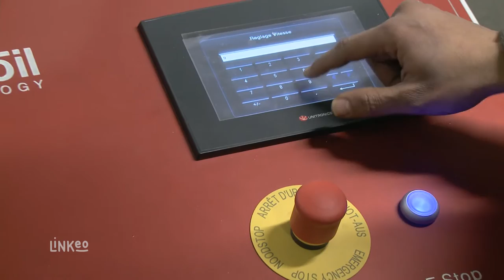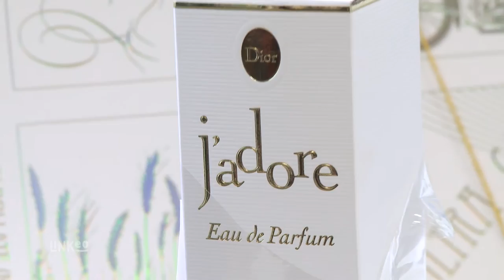Distribution de films de marquage à chaud : A.C.E FOILS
Bienvenue à l’entreprise A.C.E Foils créée en 1986 et située aux Alluets-le-Roi dans les Yveilnes. Distributeur indépendant de film de marquage à chaud, nous disposons d'une gamme importante de films métallisés, pigments mats, brillants, nacrés et diffractions. Possibilité de develloper des contretypes via cible ou pantone.
Nous travaillons avec des fabricants situés en Allemagne, aux États-Unis, en Asie mais également avec des gros fabricants tel que ITW Foils et API Foils.

Nous disposons d'un parc de machines pour la transformation des bobines mères, composé de 3 bobineuses, 3 sliteuses et 2 machines de découpe.
ACE livre une qualité adaptée aux différents supports rencontrés dans les industries du cartonnage, étiquettes, reliure, agro-alimentaire et pharmaceutique.

N’hésitez pas à nous contacter pour toutes informations complémentaires. A bientôt.